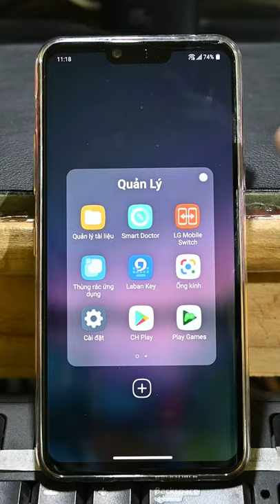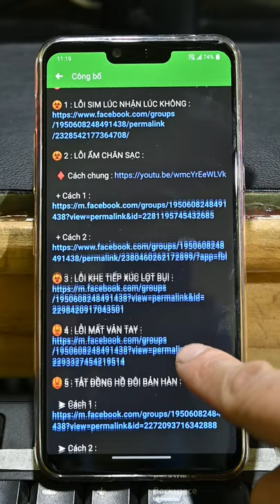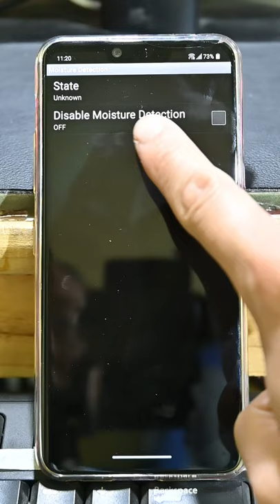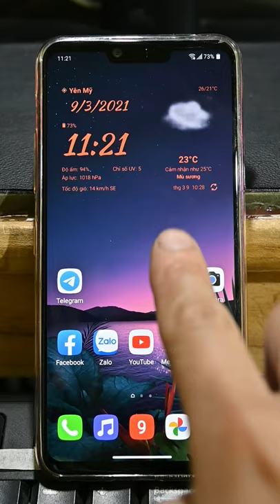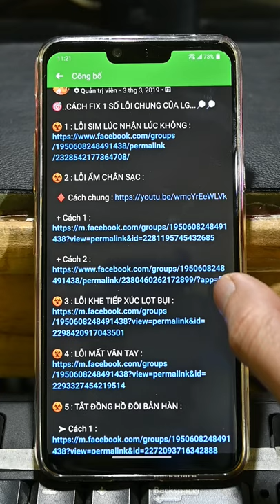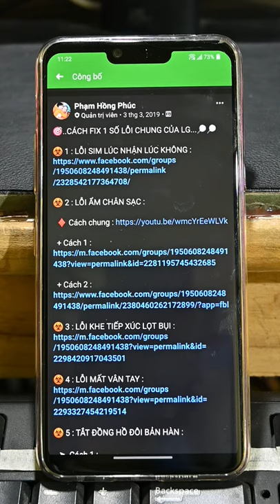Fix lỗi ẩm chân sạc trên LG